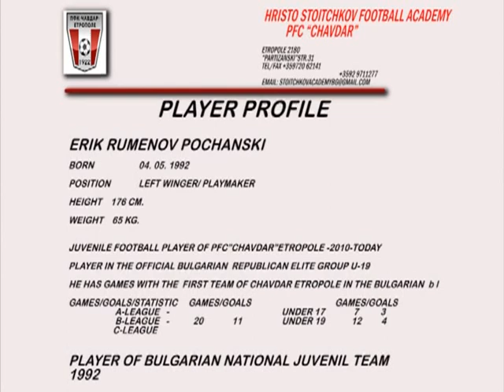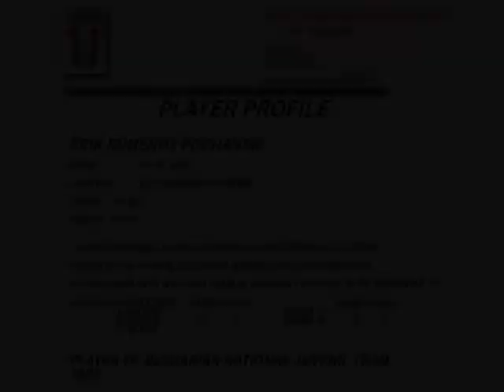ERIK POCHANSKI - HIGHLIGHTS vol.1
Ерик Почански '92 - Midfielder / Secondary Striker